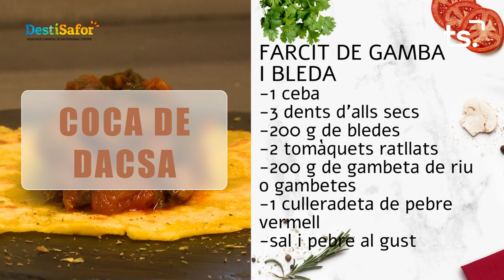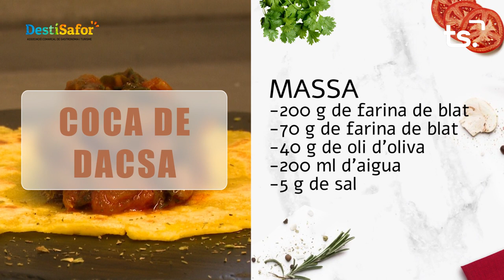DESTI A LA TAULA 2023 07 03